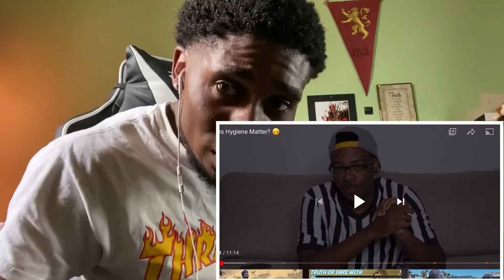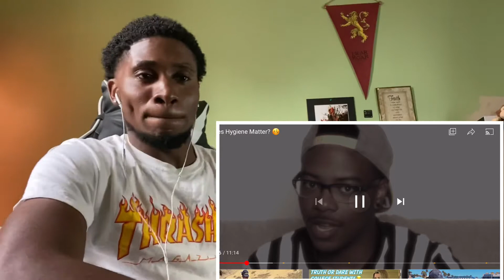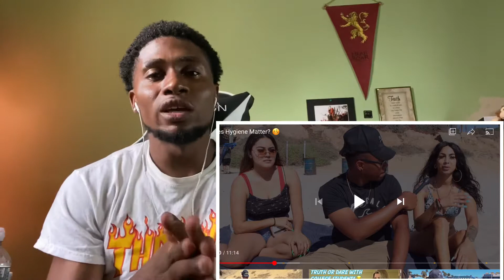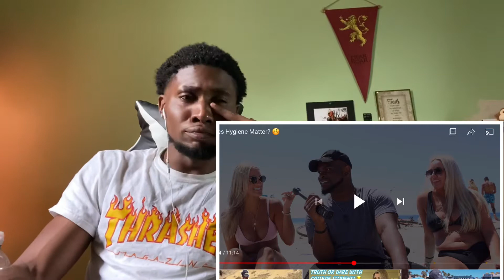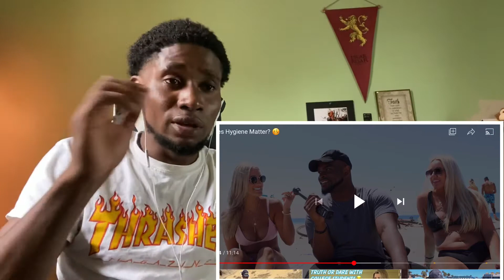Asking girls Does Hygiene Matter? REACTION!!! *Do they Like it🤔*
Asking girls Does Hygiene Matter? REACTION!!!

In this Reaction Video Trey ReactsTV will react to  Does Hygiene Matter? by ThatJustHappened and it’s really accurate click to find out what was said...

Join the Trey ReactsTV Flame Crew😈🔥 or you’ll enjoy the content promise🙌🏽👏🏽 Smash the like button if you enjoyed the video and be sure to turn on post notifications and subscribe for more💯🤞🏽

Where I post sneak peaks of upcoming videos and life updates.

ThatJustHappened, Public Interview, Vlog, Social Experience, Funny Video, Funny Content, Reaction, Youtube video Reaction, Trey ReactsTV, Clean smell, Relationships, Girls On Hygiene

Edits: Phonto, PicsArt, Imovie